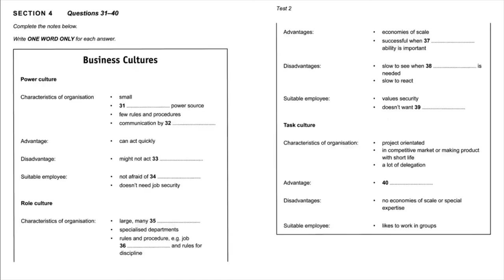Business cultures | IELTS LISTENING TEST | SECTION-4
Business cultures
LISTENING SECTION-4